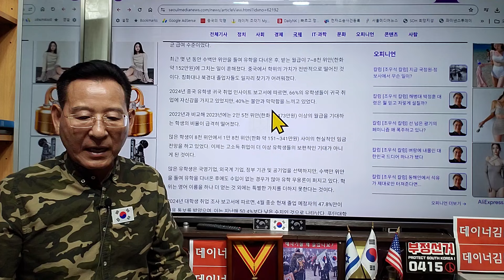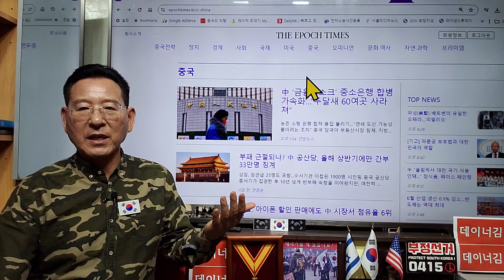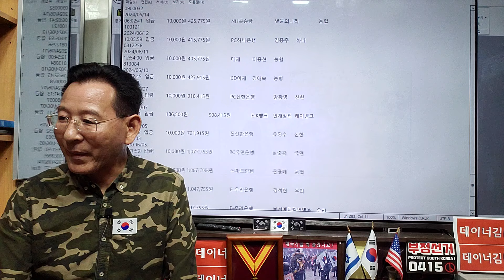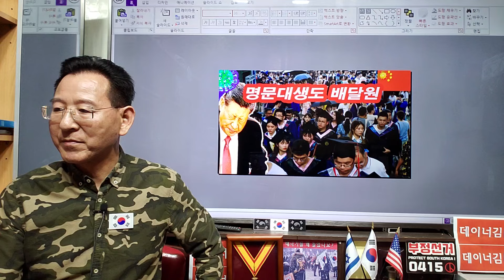위태 위태 차이나